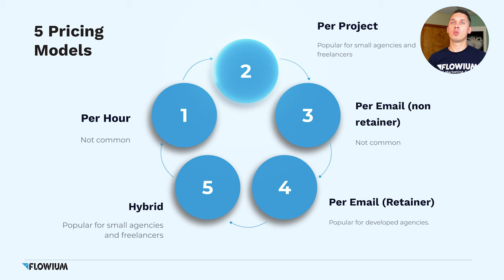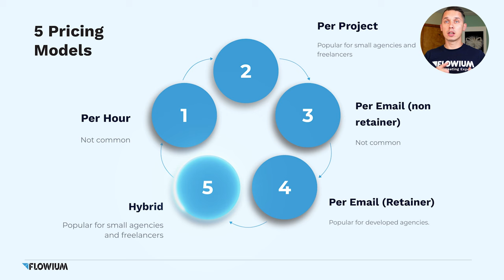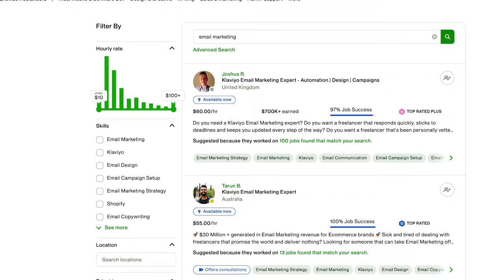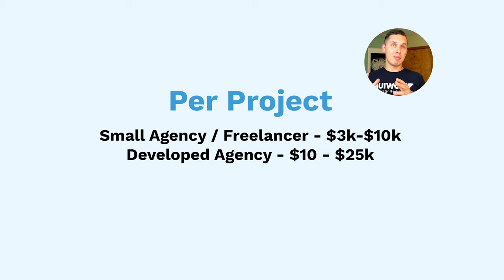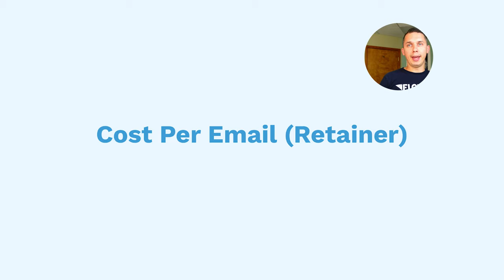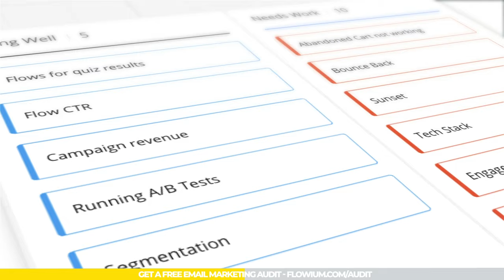How Much Does Email Marketing Cost? | Pricing Models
Welcome to this comprehensive exploration of agency pricing models and agency costs.

Andriy Boychuk delves into the world of agency pricing models for your eCommerce business. We understand that determining agency costs for email marketing services can be a challenge, so we're here to assist you.

Today, we'll delve into five distinct pricing models for email marketing agencies and how they work. We'll dissect the pros, cons, and average agency costs for hiring an email marketing agency.

Timestamps:

0:00 - How Much Does Email Marketing Cost?
1:44 - Per Hour: Definition, Pros and Cons
3:20 - Per Project
4:50 - Cost Per Email (Non Retainer)
6:51 - Cost Per Email (Retainer)
8:53 - Hybrid pricing model